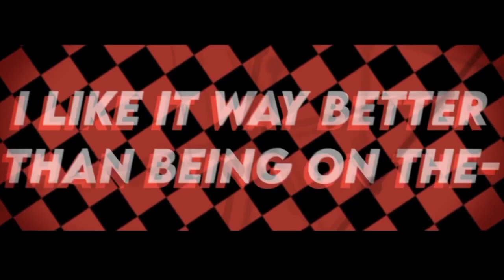Psycho Meme Background